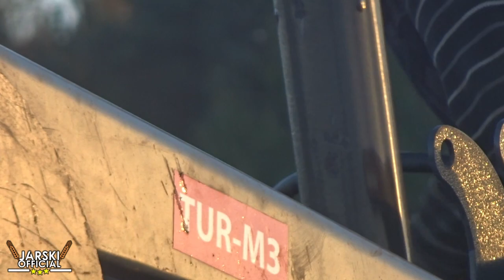Ursusy dostają po gara czyli emisja spalin z tłumików !😏 Bronowanie 2020 URSUS C-360,C-4011 😏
Witam ! :)

Łapcie krótki film ode mnie :D
Nagrywalem:
Sony wx500